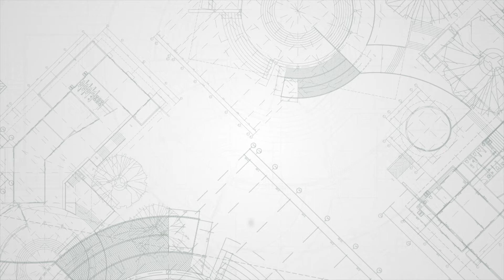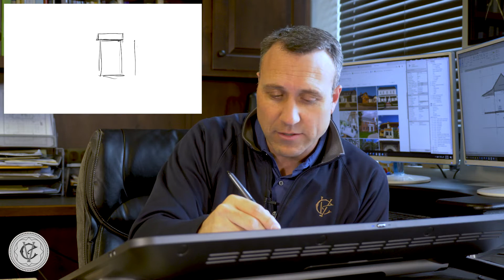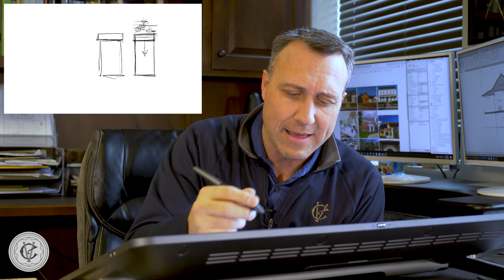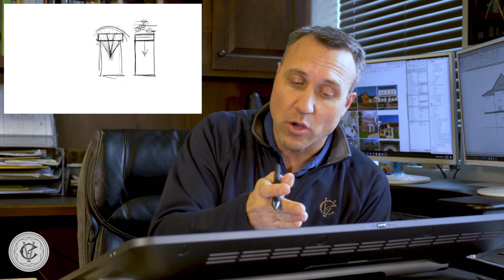Whats Wrong With Modern Stone Work? INTRO : Timeless Homes Podcast: Episode 13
Stonemasons today are much different craftsman than that of the past. Many details are missed in modern home construction that makes for a finished house to look tacky and incomplete.

►If you enjoyed the video hit LIKE!

►LINKS

Timeless Homes is a growing repository for design professionals, students, contractors, and anyone who wishes to understand why some architecture ages with grace and other go out of style within a decade.